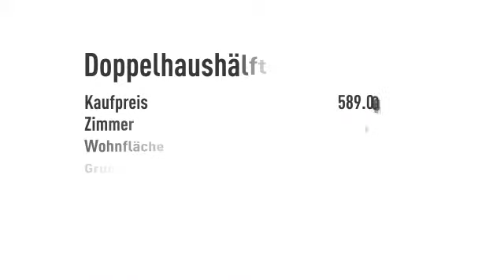Doppelhaushälfte für die große Familie in ruhiger Lage